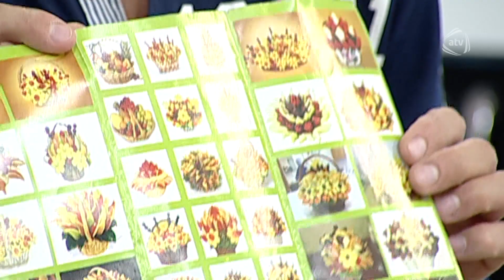10dan sonra (30.06.2017)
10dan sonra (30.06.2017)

Aparıcı: Yusif Ağayev

Qonaqlar: Rəvan Qarayev, Tural Əzimov, Dalia